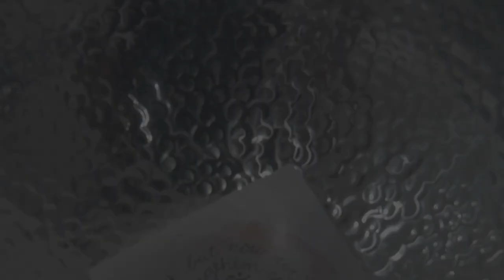The BrEaST Show Video 2023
A short video highlighting Laura Ross-Paul's 2023 exhibit "The BrEaST Show" which was inspired by women who have utilized cutting-edge technique called Cryoablation to treat breast cancer.